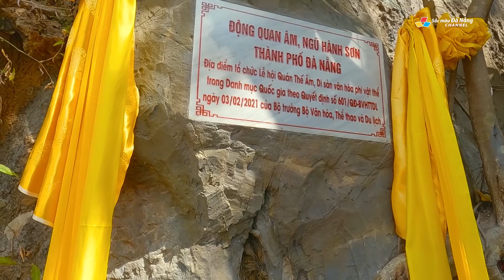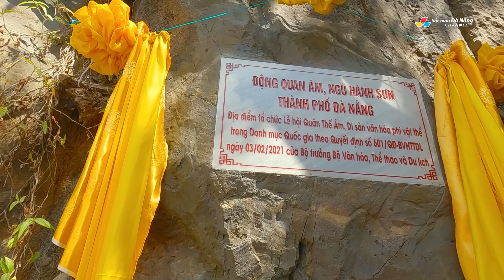DU LỊCH ĐÀ NẴNG: LỄ HỘI QUÁN THẾ ÂM, ĐÀ NẴNG 2023 | NGÀY 19/02 ÂM LỊCH | HỘI ĐUA THUYỀN TRUYỀN THỐNG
💝 LỄ HỘI QUÁN THẾ ÂM, ĐÀ NẴNG 2023
► Địa chỉ: 48 Sư Vạn Hạnh, Hoà Hải, Ngũ Hành Sơn, Tp. Đà Nẵng

Lễ hội Quán Thế Âm, Ngũ Hành Sơn, Đà Nẵng là Di sản văn hoá phi vật thế quốc gia. Lễ hội Quán Thế Âm, Ngũ Hành Sơn, Đà Nẵng kết tinh những giá trị văn hóa Phật giáo với văn hóa truyền thống của dân tộc Việt Nam đã được tổ chức trong 03 ngày từ 17-19/2 Âm lịch.

Bắt đầu từ năm 1991, Lễ hội Quán Thế Âm, Ngũ Hành Sơn, Đà Nẵng kết tinh những giá trị văn hóa Phật giáo với văn hóa truyền thống của dân tộc Việt Nam được tổ chức thường niên trong 03 ngày từ 17-19/2 Âm lịch.

Vào tháng 02/2021, Lễ hội Quán Thế Âm Ngũ Hành Sơn, Đà Nẵng đã được Bộ Văn hóa - Thể thao - Du lịch chính thức công nhận là Di sản văn hoá phi vật thế quốc gia. Sau 02 năm gián đoạn, năm nay Lễ hội Quán Thế Âm, Ngũ Hành Sơn, Đà Nẵng đã được tổ chức trở lại.

Trên tinh thần phát huy truyền thống Văn hóa, Đạo pháp, Dân tộc và vui Xuân trẩy hội trên quê hương danh thắng Ngũ Hành Sơn. Lễ hội năm nay, mang đến nhiều điều mới, với nghi thức gắn bảng tại Động Quan Âm, địa điểm tổ chức Lễ hội Quán Thế Âm, Ngũ Hành Sơn, thành phố Đà Nẵng - Di sản văn hóa phi vật thể quốc gia; Công bố và trao chứng nhận của Tổ chức Kỷ lục Việt Nam cho độc bản 16 bức tranh sứ màu cẩn trên 04 tháp của chùa Quán Thế Âm; Chương trình Lễ hội còn có Hội thi điêu khắc đá mỹ nghệ Non Nước và 05 gian hàng trưng bày, biểu diễn chế tác đá mỹ nghệ Non Nước; Biểu diễn thả diều nghệ thuật, trình diễn khinh khí cầu; Diễu hành xe hoa chào mừng Lễ hội; khai trương Thư viện Vạn Hạnh..v..v…

Đặc biệt, trong khuôn khổ lễ hội sẽ có hoạt động Triển lãm và diễn thuyết về giá trị Ma nhai Ngũ Hành Sơn. Bên cạnh đó, Lễ hội còn là nơi gặp gỡ, giao lưu các nền văn hóa trên thế giới, nơi thể hiện mối quan hệ hữu nghị đặc biệt sâu sắc, truyền thống đoàn kết của Phật giáo Việt Nam và các nước với sự kiện ngài Đại sứ Ấn Độ sẽ cùng với các đồng chí lãnh đạo thành phố và Hội đồng trị sự Trung ương Giáo hội Phật giáo Việt Nam tham gia trồng cây Bồ đề được chiết từ Cây bồ đề Đạo Tràng của Ấn Độ, cùng các chương trình nghệ thuật có sự tham gia biểu diễn của Đoàn nghệ thuật dân tộc đến từ các nước như Nhật Bản, Thái Lan, Ấn Độ.

Lễ hội Quán Thế Âm Ngũ Hành Sơn mang đậm tín ngưỡng tôn giáo Phật giáo, gắn liền với di tích quốc gia đặc biệt - Di tích Danh thắng Ngũ Hành Sơn, là sự kết tinh những giá trị văn hóa Phật giáo với văn hóa truyền thống của dân tộc dân tộc Việt Nam. Lễ hội đáp ứng nhu cầu tâm linh của cộng đồng, hướng con người đến điều thiện, đoàn kết cùng nhau xây dựng cuộc sống an lành, hạnh phúc. Các nghi lễ dân gian thể hiện đạo lý uống nước nhớ nguồn, tưởng nhớ, tri ân người có công với nước, với cộng đồng.

Lễ hội Quán Thế Âm Ngũ Hành Sơn tuy mang màu sắc Phật giáo nhưng lại tôn vinh những giá trị văn hóa truyền thống, góp phần bảo tồn và phát huy bản sắc văn hóa dân tộc Việt Nam. Lễ hội Quán Thế Âm Ngũ Hành Sơn biểu dương, tôn vinh các giá trị văn hóa và sức mạnh cộng đồng của môi trường xã hội mà nó đang tồn tại, là chất keo kết dính tạo nên sự gắn kết cộng đồng, nuôi dưỡng ý thức gắn kết với quê hương, giáo dục và nâng cao nhận thức của người dân đối với các giá trị văn hóa truyền thống của dân tộc. Lễ hội là sự kết hợp hài hòa giữa thế giới tâm linh và cuộc sống thực tại của con người, đáp ứng nhu cầu sinh hoạt văn hóa tâm linh của đồng bào, góp phần bảo tồn, làm giàu và phát huy bản sắc văn hóa dân tộc, là kênh thông tin quan trọng, tạo cầu nối để quảng bá hình ảnh thành phố Đà Nẵng trong nước và quốc tế.

Với giá trị tiêu biểu trên, Lễ hội Quán Thế Âm Ngũ Hành Sơn được Bộ trưởng Bộ Văn hóa, Thể thao và Du lịch đưa vào Danh mục di sản văn hóa phi vật thể quốc gia ngày 03/02/2021

Việc gìn giữ những giá trị văn hóa lịch sử, cũng góp phần gìn giữ cốt cách dân tộc, phát huy những bản sắc văn hóa của dân tộc trong quá trình phát triển. ..